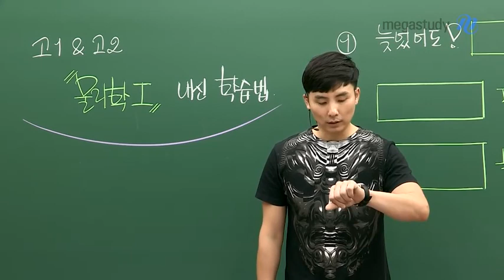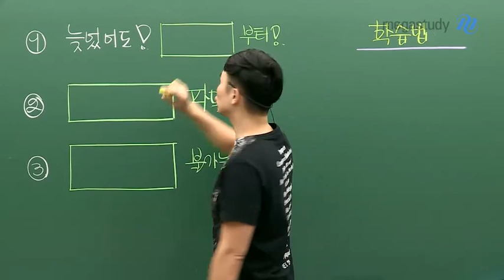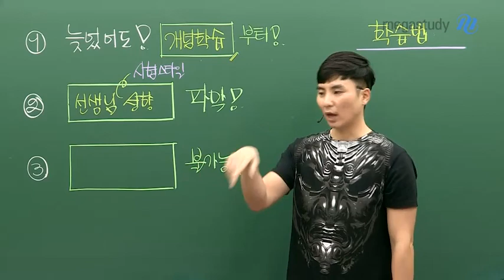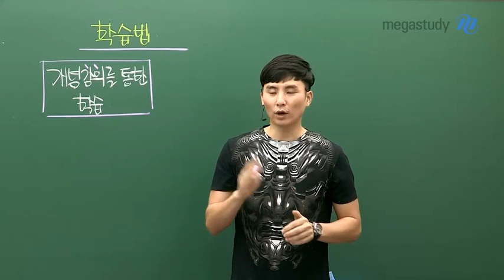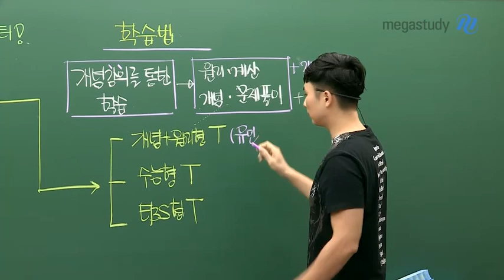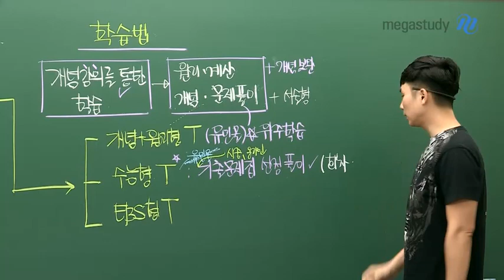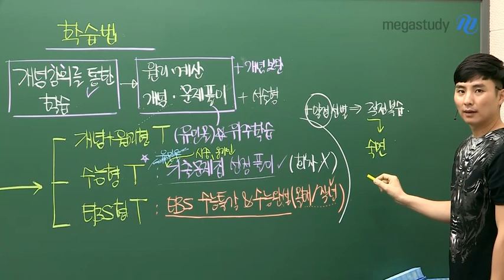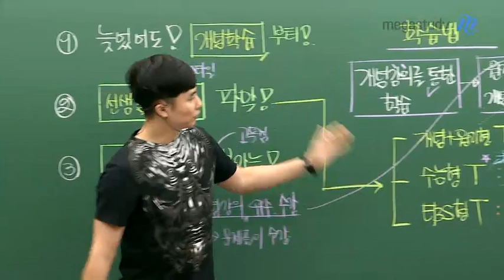[메가스터디] 물리 강민웅 쌤 - 2학기 물리학 만점받는 법 알려드림!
물리학 전문가 강민웅 선생님이 알려주는
2학기 물리학 만점 받는 법!

지금부터 시작해도 괜찮습니다.
하지만 아래 3가지를 꼭 명심해서 잘 지켜주세요.

1. 늦었어도 개념학습 부터 제대로!
2. 학교 선생님의 성향을 파악
3. 당일치기는 불가능

시험이 1~2주 전으로 다가왔다면 아래의 방법을 사용하세요.

1. 개념 강의를 통한 학습이 최우선적으로 진행
2. 원리, 개념형 문제들을 통해 복습 진행

내신은 특히 선생님의 출제 스타일을 파악하는 것이 중요한데요,

선생님의 성향에 따라 어떻게 대비해야 하는지